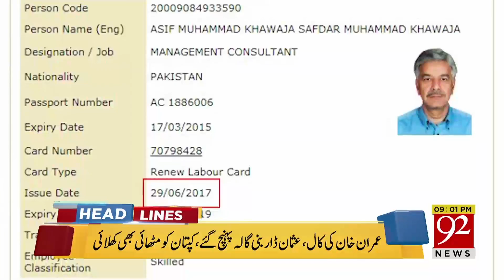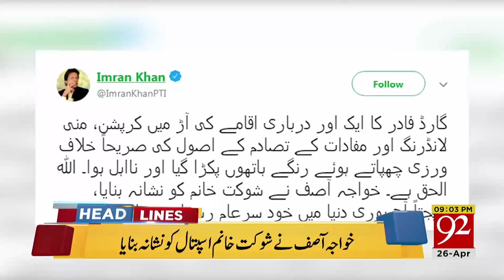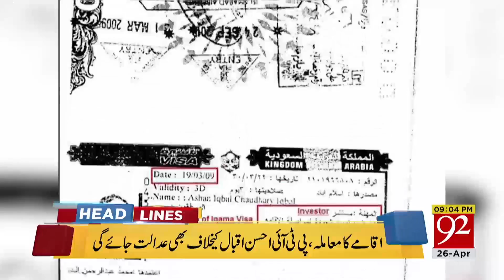News Headlines | 9:00 PM | 26 April 2018 | 92NewsHD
Watch Headlines: News Headlines | 9:00 PM | 26 April 2018 | 92NewsHD| 26 April 2018 | 92NewsHD